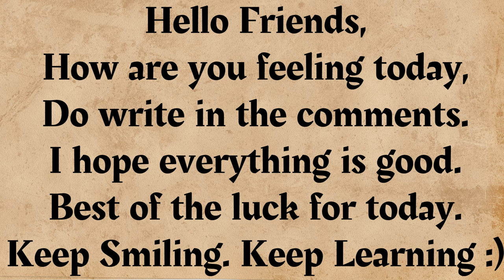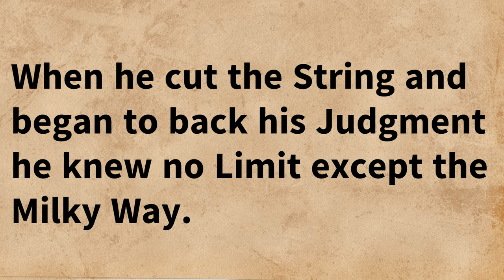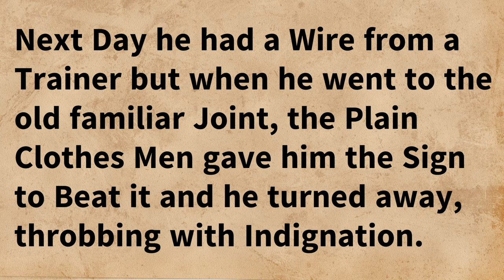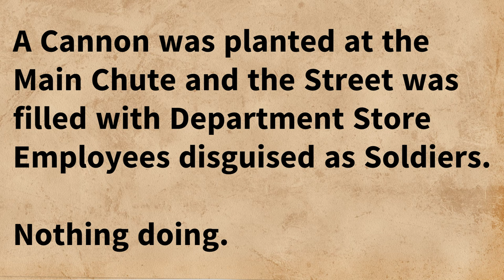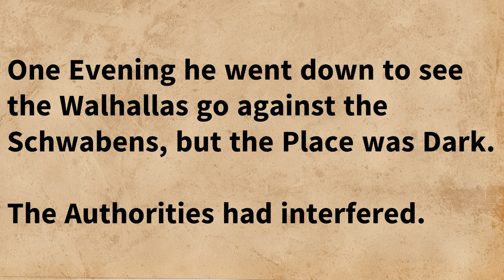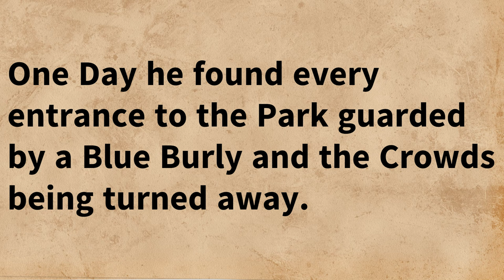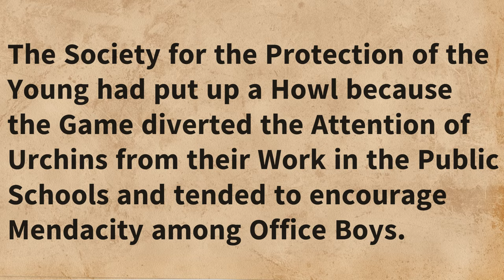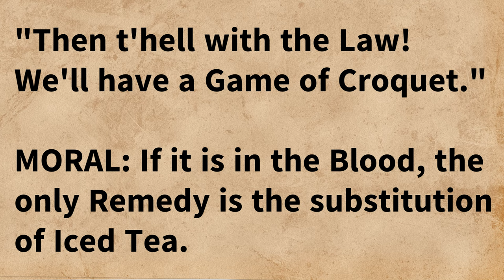Learn English Through Story Level 3 🔥 | Graded Reading | Basic English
Learn English Through Story Level 3 🔥 | Graded Reading | Learn English Through Story | Basic English - The Collision

Credits :
Story by: Chaitanya Kumari, Harshal Patel
Edited by: Harsh Tiwari, Dhruv Pandey
Thumbnail by: Seerat Tamang